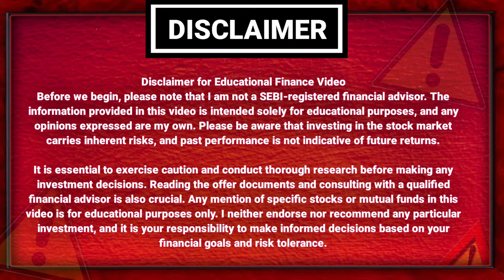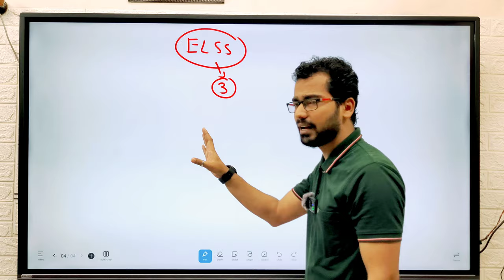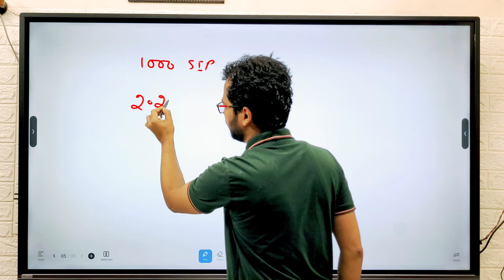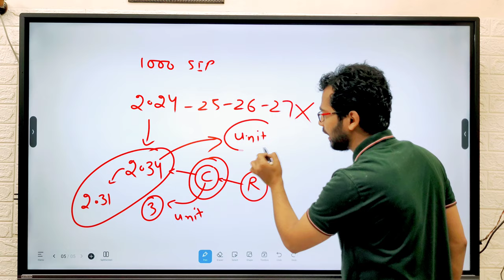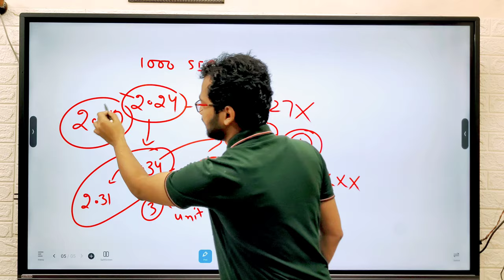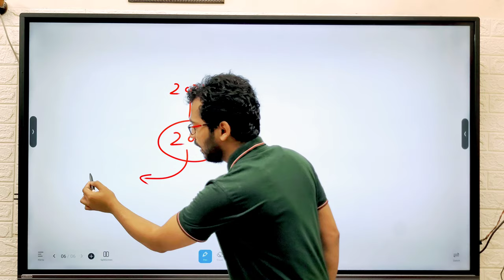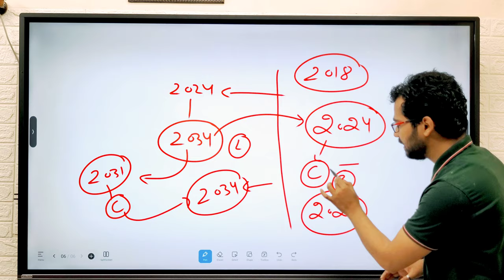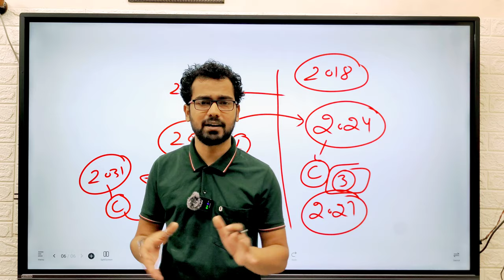Tax Saving Fund ELSS me SIP करी तो 3 साल बाद भी पैसा रिडीम नहीं होगा